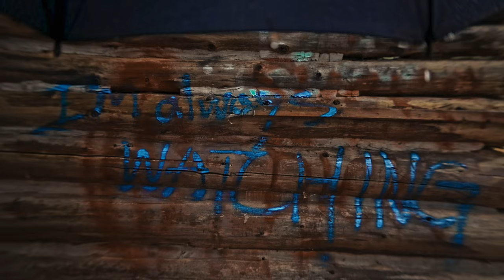ASMR Cabin Rain Sounds 🎃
The falling leaves were paid actors. No jump scares, pinkie promise (maybe distant train noise, idk editing the audio was talking too long)

00:00 Intro
00:50 Scene 1
21:30 Scene 2
34:35 Scene 3
51:33 Scene 4
1:05:09 Scene 5
1:12:25 Scene 6

Starring
Big Leaf - @TheASMRRyan
Squirrel #1 - @ASMRMagic
Cool squirrel - @MattyTingles
Fast squirrel - @DongASMR
Rowdy squirrel - @RaffyTaphy
Crow #1 - @MassageASMR
Crow Bob - @JojosASMR
Fancy crow - @theasmrdarling
Polite crow - @PleasantASMR
Crow from the wrong side of the tracks -  @PatricksASMR
Train - @NamelessNomadASMR
Loud car 44 miles away -  @SkepticalPickleASMR
Raindrop that fell on the audio recorder and gave me a heart attack - @ObviouslyASMR

Casting
Assistant Producer - @HeatherFeatherASMR
1st Assistant Director - @FredsVoice
1st Ac - @AtlasASMR
Sound recordist - @easyASMR
Art Department - @BusyBASMR
Hair & Make-Up Assistant - @PJDreams
Gaffer - @PierreGASMR
AD Runner - @ASMRBakery
Production Runner - @SufficientWhispers
DIT - @VitoASMR
Colourist - @MadeInFranceASMR
Additional Editing - @asmrzeitgeist